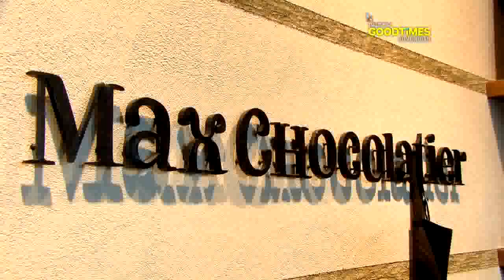Max Chocolates, Lucerne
Step into the Max Chocolatier boutique in Lucerne and indulge in the true flavours of Swiss chocolate.